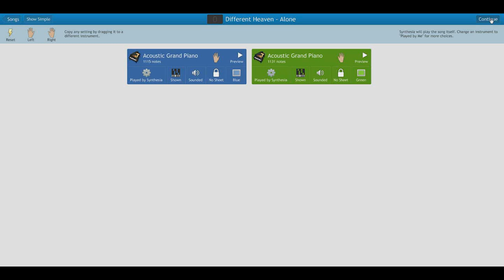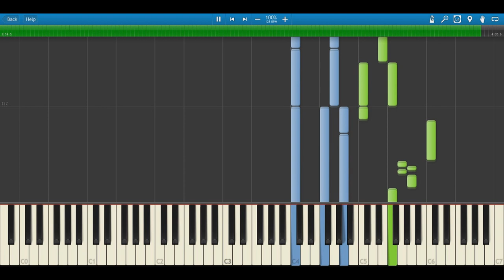Different Heaven ft. Oneira: Alone - Synthesia